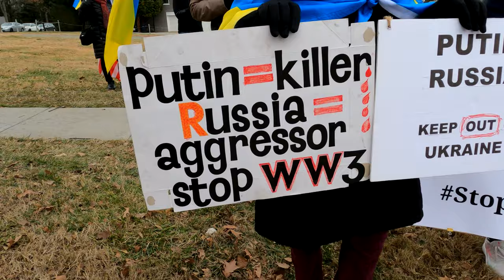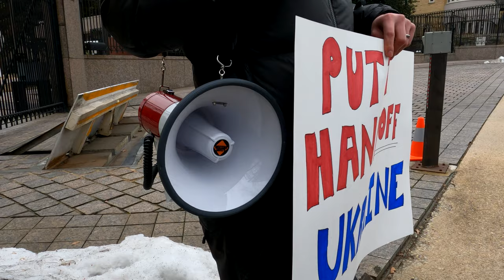Акція протесту під посольством Росії у США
У неділю під посольством Росії в Вашингтоні пройшла акція протесту під гаслом: «Зупиніть Путіна зараз! Скажіть «ні!» російській війні в Україні».